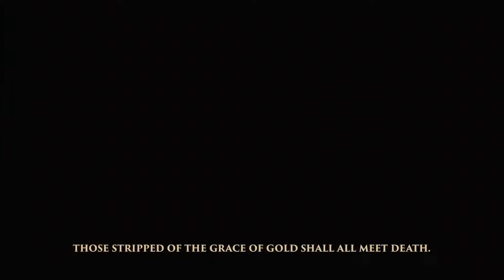A Brief Analysis of Fromsoft's Greatest Game Part 1: Limgrave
With Shadow of the Erdtree on the horizon, I set out to analyze the entirety of Elden ring within a series I aim to finish before the DLC's release. Will I succeed... No... Probably not. But for now, I'm super motivated and can't wait to hop back into my favorite game of all time, for one last ride before Messmer arrives.